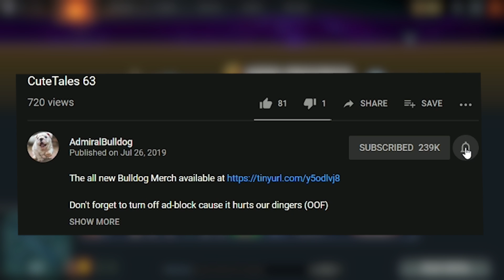S4, Synderen And Bulldog Walk Into A Pub...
AdmiralBulldog LD plays with s4 Dark Seer and SyndLUL Lina

BULLDOG LONE DRUID S4 DARK SEER SYNDEREN LINA 7.23 DOTA